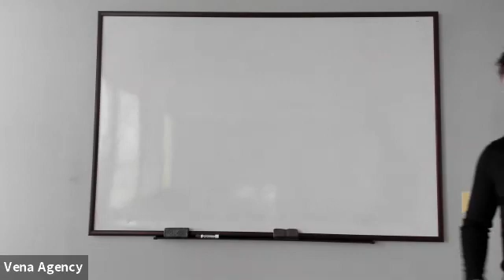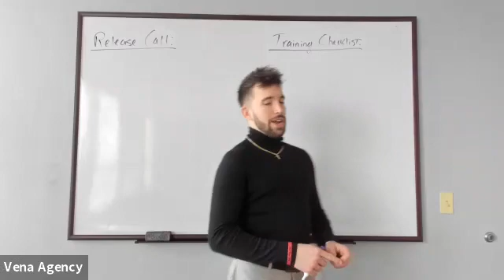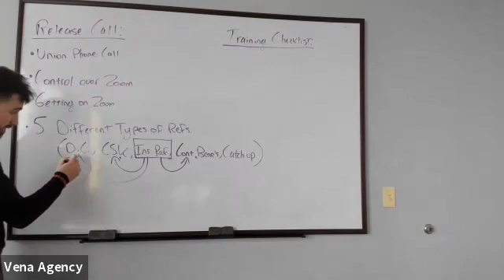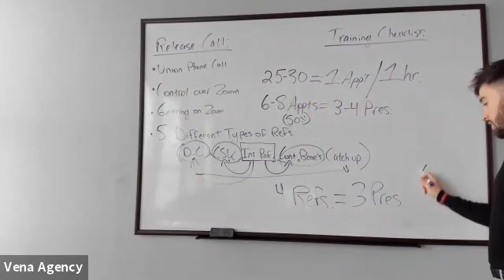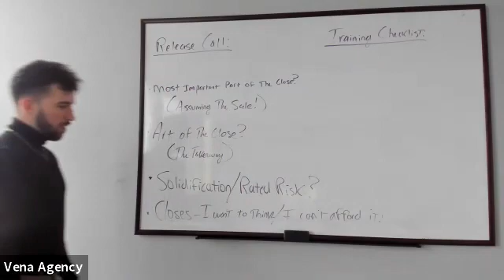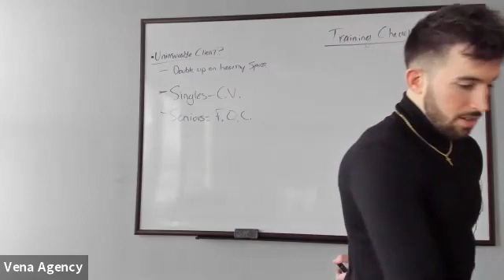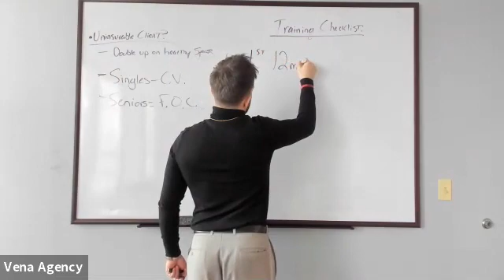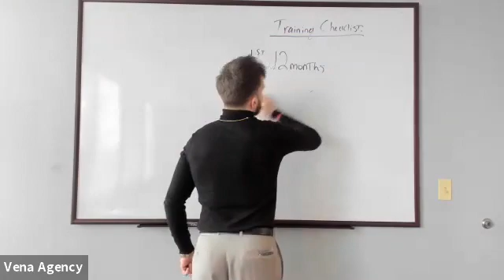Training Class 03-12-21